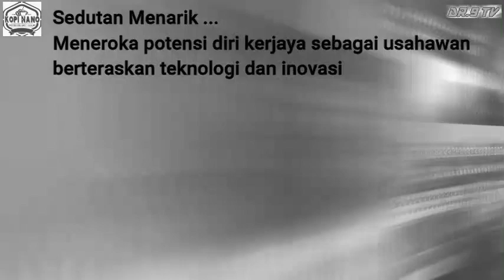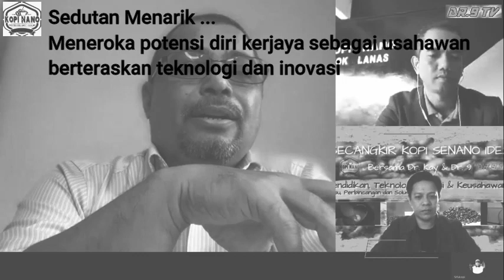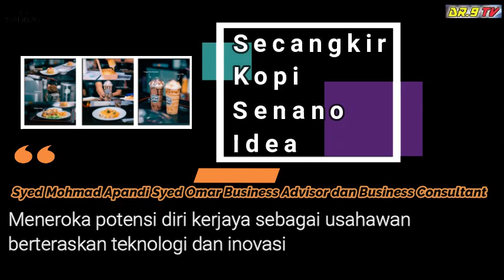Secangkir Kopi Senano Idea@Dr9TV: Meneroka potensi sebagai usahawan berteraskan Teknologi & Inovasi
Syed Mohmad Apandi Bin Syed Omar , Perunding Keusahawanan dan Perniagaan yang diwawancara oleh Dr. 9 dan Dr. Kay akan membawakan topik menarik "Meneroka potensi sebagai usahawan berteraskan Teknologi & Inovasi" bersama panelist yang dijemput untuk berkongsi pengalaman dan pengetahuan mereka dalam mencari solusi kepada permasalahan semasa dalam konteks pembangunan keusahawanan dan pendidikan. Kehadiran SifuKopi juga banyak berkongsi pengalaman dan panduan kepada kita semua. Apakah peranan yang kita semua dalam menyokong agenda ini di realisasikan.